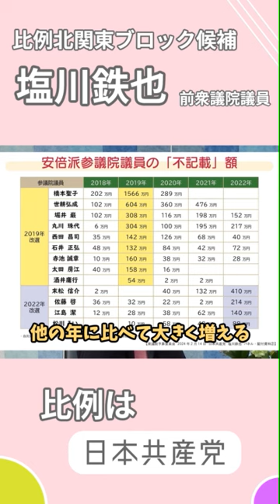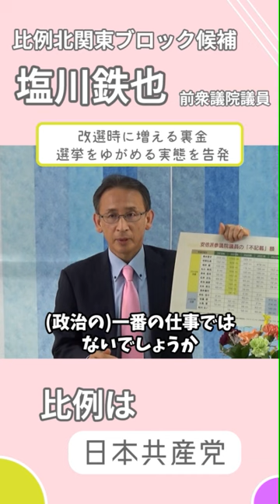改選時に増える裏金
選挙をゆがめる実態を告発

裏金が選挙のために使われてきた

入口：賄賂となる企業献金で政治をゆがめる
出口：選挙にばらまくことによって選挙をゆがめる
二重の害悪をもたらす裏金問題

日本共産党 前衆院議員　比例北関東ブロック　塩川鉄也 候補の動画で語るシリーズ